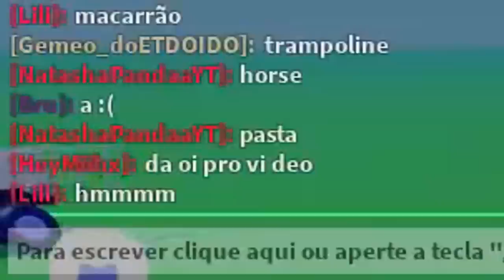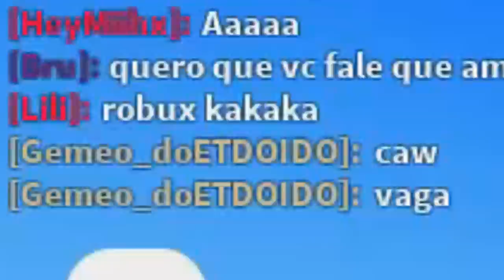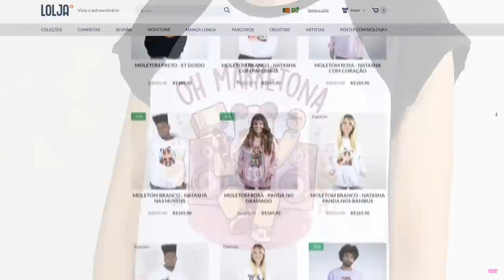Faça SEU pedido no Roblox!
🐼 Faça SEU pedido no Roblox! Hoje eu realizei os pedidos dos meus fãs nesse jogo do Roblox!

NatashaPanda😊i